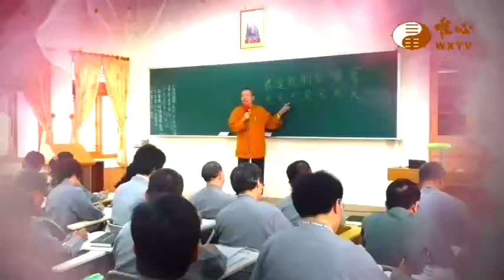ZZC3057H 2019教師節高雄道場12屆、13屆 元卿講師暨全體賢士同修